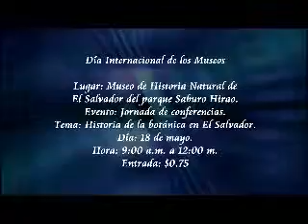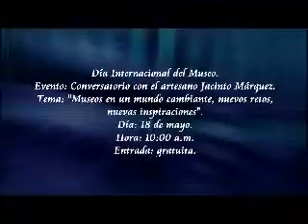Cartelera Cultural 16 y 17 de mayo.wmv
SECULTURA comparte con ustedes las actividades culturales más importantes para el 16 y 17 de mayo.
¡Te esperamos!